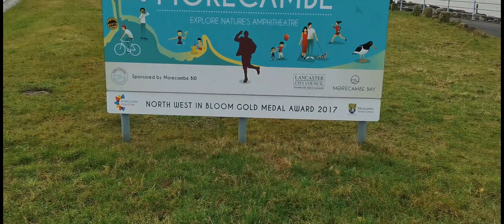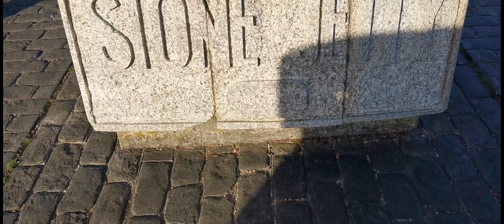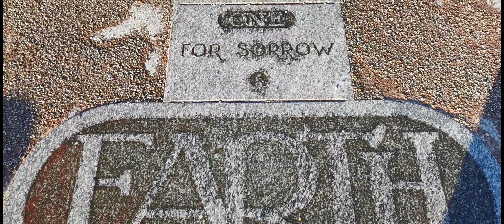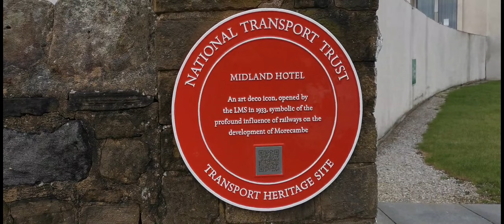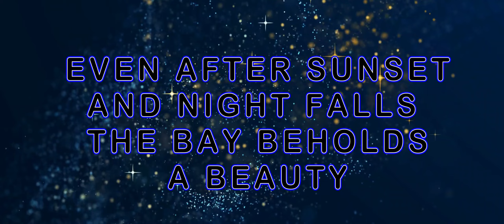The Beauty of Morecambe Bay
A video highlighting the views, amazing sunsets & birdlife of Morecambe Bay.